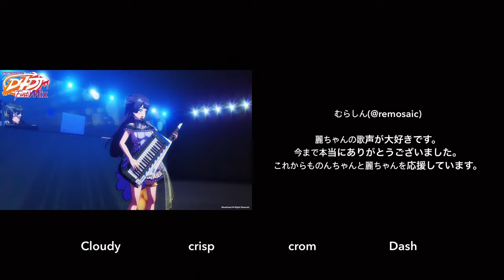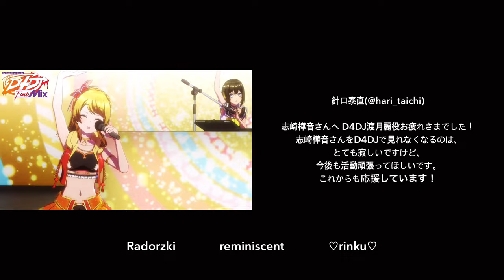【D4DJ グルミク】 Brand New World 48人 Relay Project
* Song *
- Brand New World / Happy Around!

* Special Thanks *
- 志崎 樺音

* Presented by *
- HEADLINER : D4DJ

* Project Players *
- カーシュミ

- かりざ/変態ゴリラ (a.k.a. かりざ変態紳士)

- 栞子推しのある人間 (a.k.a. 栞子@親指勢)

- RO (a.k.a. とのつむ早く結婚して)

- FluffVanilla (a.k.a. Makocchi)

- Rhed Alvarez (a.k.a. Radorzki)

- rmnscnt (a.k.a. reminiscent)

- Fillings (a.k.a. Tee)

- loti (a.k.a. towato)

- たんり (a.k.a. T4nRitz)